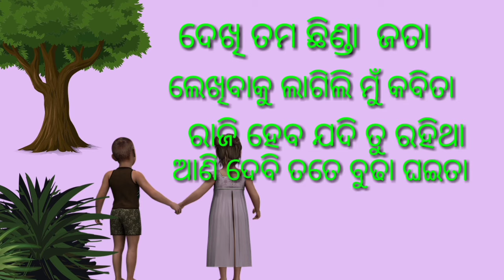full video sex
Odia Romantic Shayari !!Odia Love Shayary!!Odia Shayari!! Short Romantic Dialogue !! ❤💝